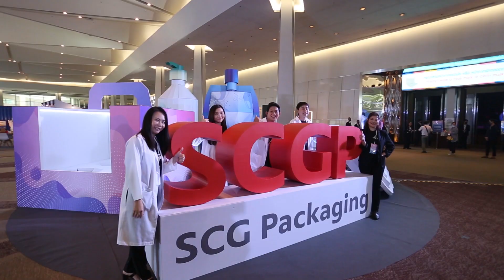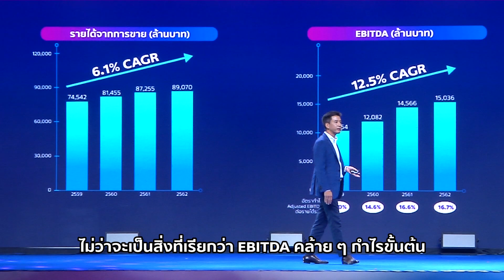HighLight - SCGP IPO Roadshow